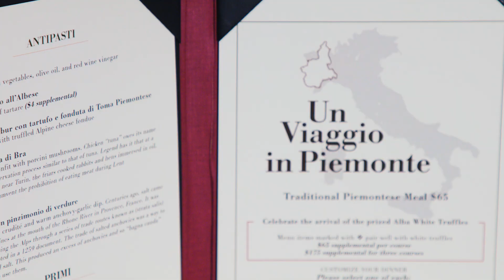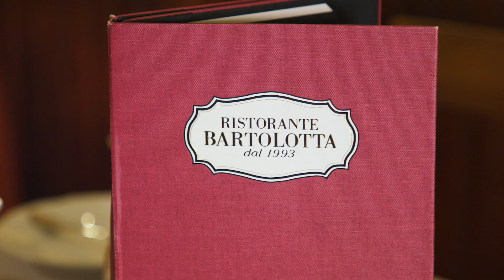Executive Chef Juan Urbieta | Know Your Wisconsin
The Bartolotta Restaurants are popular dining spots within the Milwaukee area offering a range of dining atmospheres from fine dining to casual eating. Opened by brothers Joe and Paul Bartolotta, Ristorante Bartolotta dal 1993 is the first of eleven restaurants under the Bartolotta umbrella. Its mastery in Italian cuisine has served its reputation well and is in part due to the flagship restaurant’s Executive Chef, Juan Urbieta.

The mastermind behind the rotating menu that offers a culinary “Tour of Italy,” Urbieta has come a long way as a chef. Starting in Los Angeles as a 17-year-old dishwasher, Urbieta was eager to learn. He grasped every culinary opportunity that came his way. His passion, persistence, and drive to become a great Italian chef led him to learn from phenomenal mentors at acclaimed restaurants around the world, including Chef Paul Bartolotta at Restaurant Spiaggia in Chicago. Having started in LA, Urbieta has expanded and displayed his culinary knowledge in Colorado, Chicago, Italy and finally Milwaukee, Wisconsin, which he is now happy to call home.

Read the article as featured in WCA Magazine [May 2022 edition]